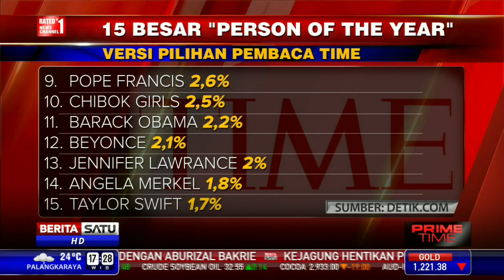Person of The Year, Jokowi Ungguli Obama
Presiden Joko Widodo masuk dalam polling, Person of The Year di peringkat 8 berhasil mengungguli peringkat Presiden Amerika Serikat Barack Obama di posisi 11.

Facebook.com/BeritaSatuTV
Youtube.com/BeritaSatu